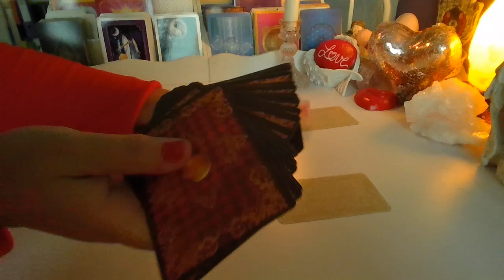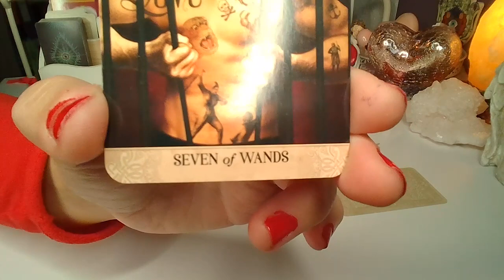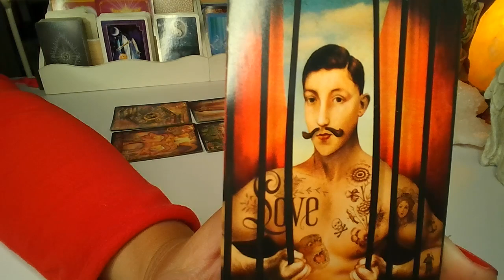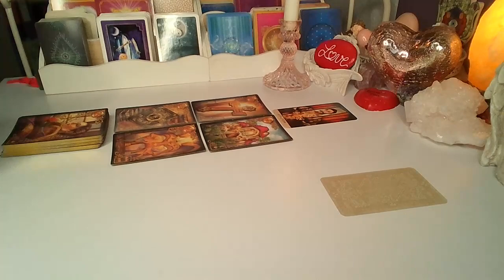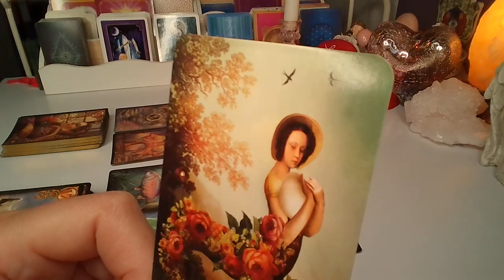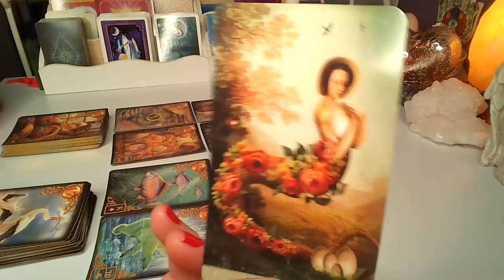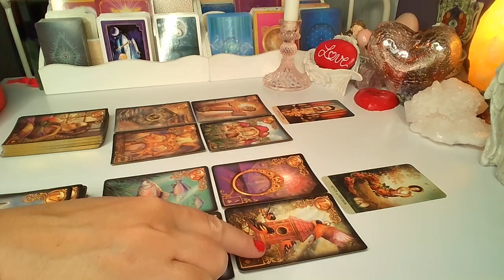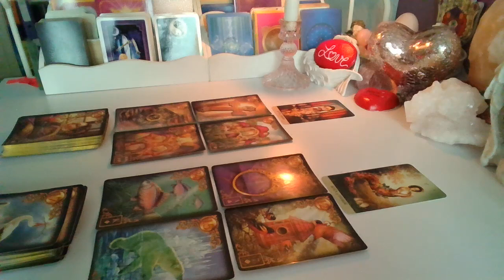ORAKEL ❤️ CO WYDARZY SIE WKRóTCE?❤️2 Karty TAROTA+2x5 Karty LENORMANDA❤️ wrozby porady magia ❤️